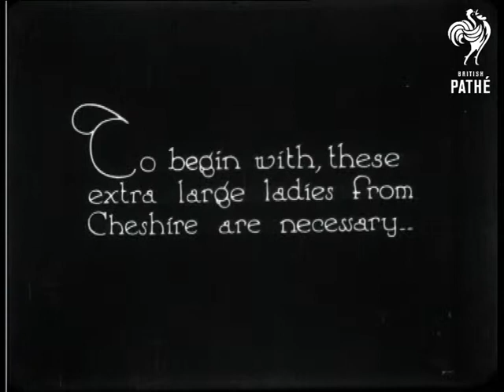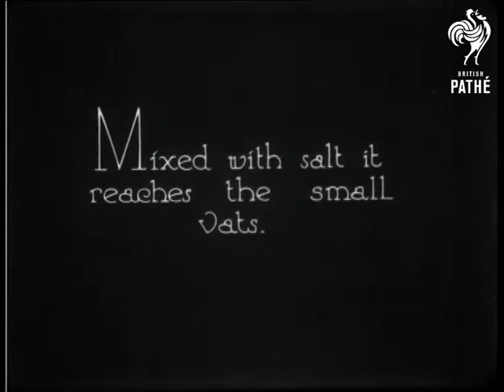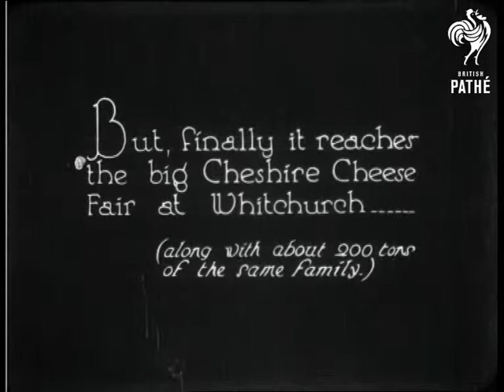Just Cheese - The How And The Why Of It (1926)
A herd of Cheshire cows walk past the camera.

Farm hands pour milk into buckets in a farmyard.  A milkmaid assists.  L/S of the farm workers moving the buckets of milk.  The milk is poured through muslin into a large vat.  An elderly lady works outside breaking up the curd.  The curds are put into a grinding machine which a younger woman operates.  The crumbled curd is put into a bucket lined with fabric.  The fabric is folded over and the small barrels are put into a press.  The press is undone and the cheese is tipped out.

The fabric is peeled off then a dairy maid places other fabric around the cheese.  She stretches it around.  M/S of a woman in a large room turning over the large drums of cheese.  L/S of the Cheshire Cheese Fair at Whitchurch  Large number of cheeses are laid out.  Men stand around and look at them.

Was item in Pathe Pictorial 410 or 411.
 FILM ID:894.26